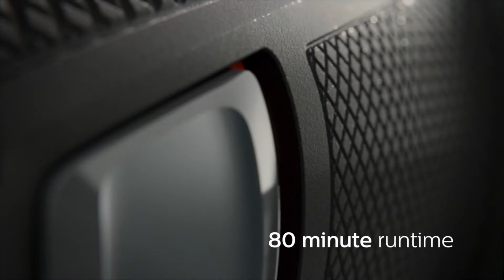Grooming 9 en 1, rostro y cabello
Logra el mejor corte de cabello con la máquina Grooming 9 en 1 Rostro, Cabello, de Philips, que tiene máxima precisión gracias a la tecnología DualCut que incluye dos veces más cuchillas.